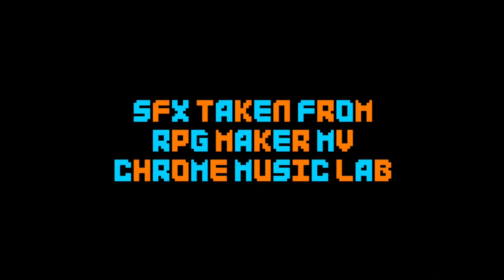Swap - [Full Playthrough]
Swap is a short tile swap puzzle game by oxymoron.

Tiles all around are swap, swap, swap, swapping. So you better go and stop, stop, stop, stop it! Go through each zone without fall, fall, fall, falling. Because there might be someone watching...

Chapters:
00:00 Start
00:32 level 1
00:41 Level 2
00:46 Level 3
01:07 Level 4
01:18 Level 5
01:32 Level 6
01:52 Level 7
02:06 Level 8
02:23 Level 9
02:56 Level 10
03:03: Level 11
03:17 level 12
03:27 Level 13
03:36 Level 14
03:47 Level 15
04:05 Level 16
04:14 Level 17
04:33 Level 18
05:25 Level 19
05:28 Level 20
05:35 Level 21
05:44 Level 22
05:47 Level 23
06:02 Level 24
06:19 Level 25
06:29 Level 26
06:43 Level 27
07:07 Boss
11:38 End